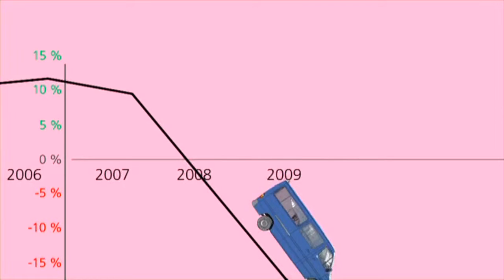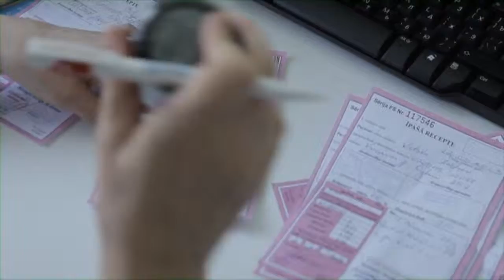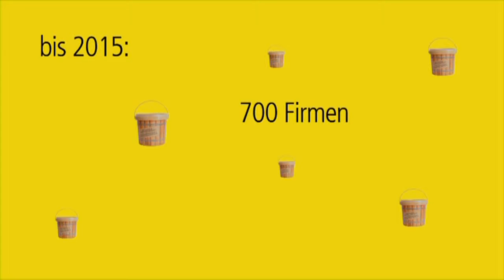Latvia – Switzerland promotes Latvian Small Business with Microcredits (2013)